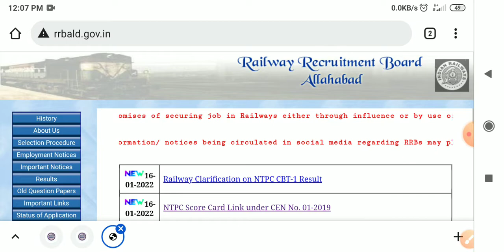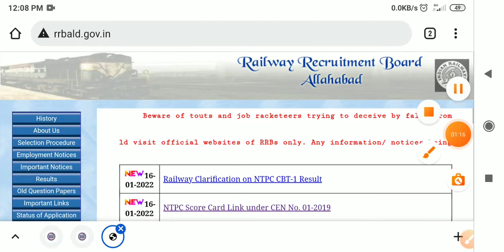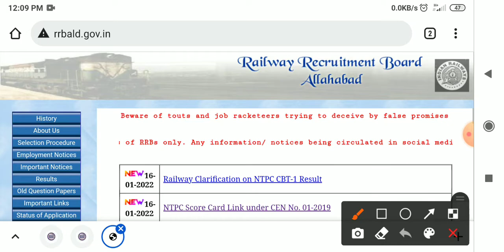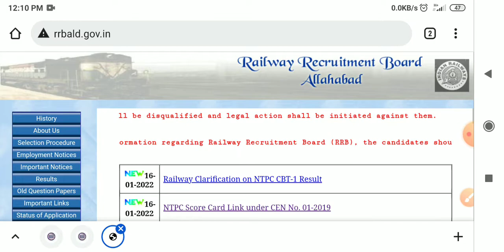RRB NTPC RESULT SCAM|| क्यो हो रहा है ट्विटर पर ट्रेंड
twitter पव ट्रेंड हुआ NTPC KA RESULT